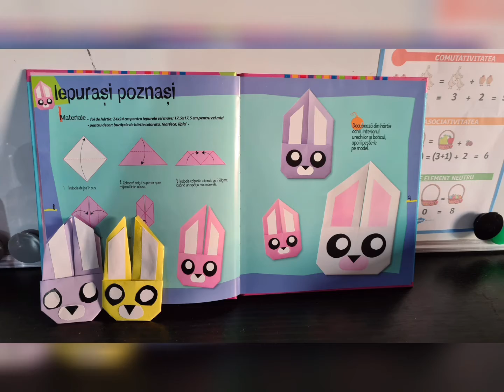Origami Bunny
Learn how to make an origami bunny.